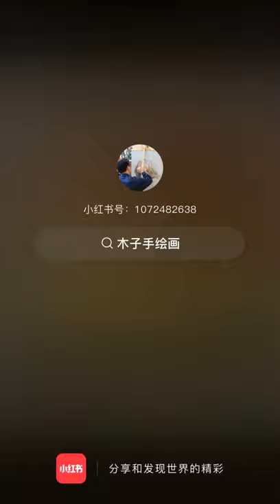Best acrylic painting | Draw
Best acrylic paints & draws by Lei Master Draw

Fong EI Draw,
Master drawing
Master painting
fish drawing
beautiful drawing
painting drawing
beautiful drawings
drawing bird
drawing birds
how to draw vijay master
master painting
small fish drawing
acrylic drawing
beautiful painting
beautiful paintings
birds drawing
drawing beautiful
drawing easy painting
drawing fish
fish drawing fish
it's amazing
master drawings
master movie drawing
painting

You and me  love paints and drawing